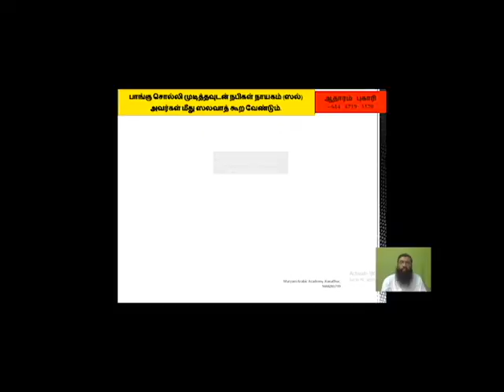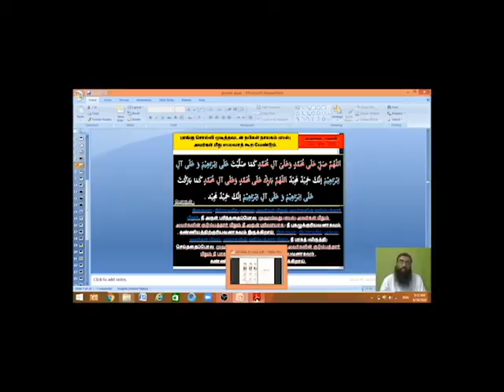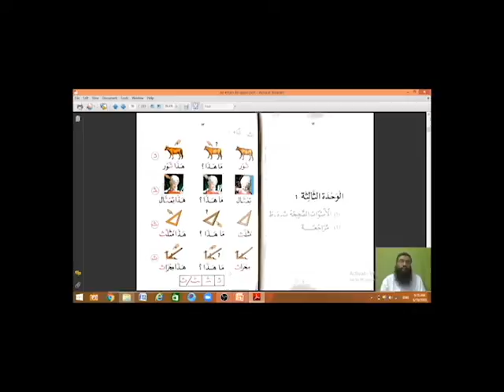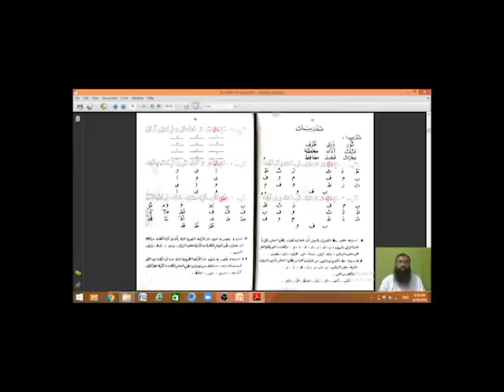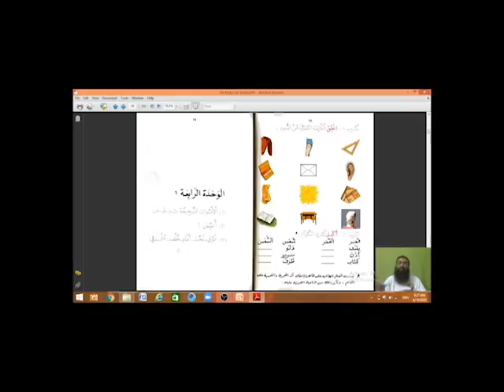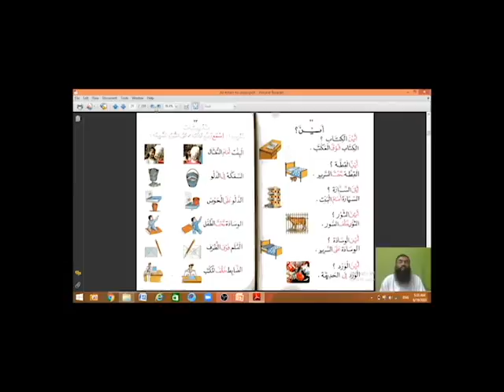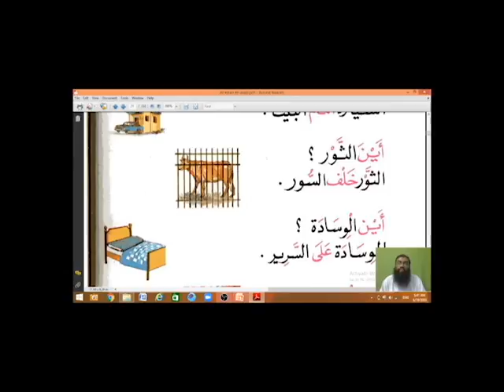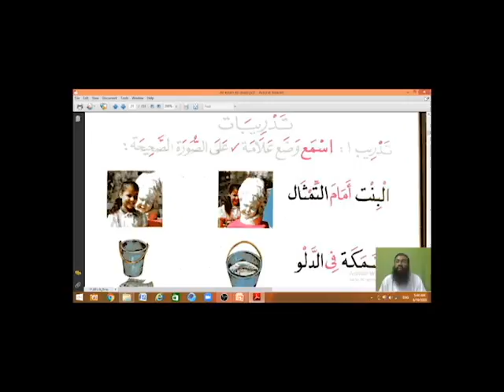Day 5 Batch 2